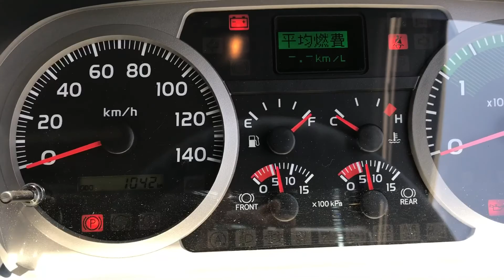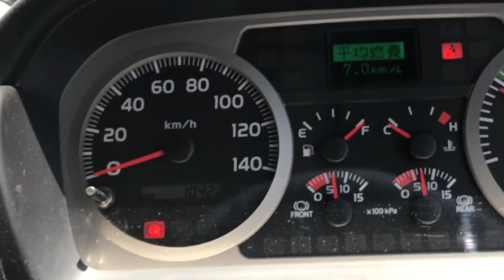Hino 4 ton novinho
Bora dar uma volta no brutus novinho?